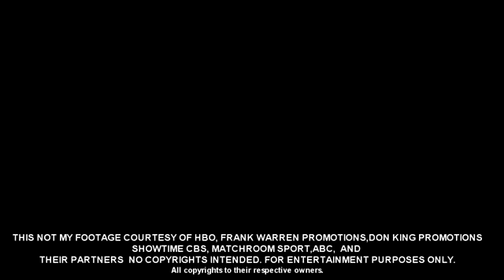Best Finishers in Boxing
Check out the most lethal finishers in boxing going into 2017, such as Gennady 'Ğ' Golovkin, Anthony Joshua, Luis 'King Kong' Ortiz, Deontay Wilder and .

Boxing Extra lists some of thegreatest one-punch finishes in history -ONE AND DONE-

Read the  breakdown this video here -